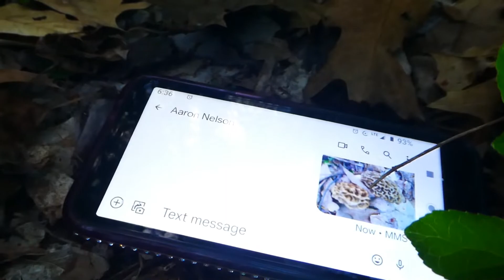Morel Mushroom Honey Hole #1 Nice Haul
~Yummeeee! Morel Mushroom Honey Hole #1 Nice Haul
Last year I got to these late. This is my favorite patch.

MAIL:
SHLISA SHELL